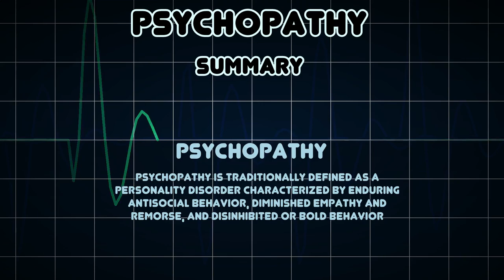Psychopathy (Medical Condition)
Symptoms, risk factors and treatments of Psychopathy (Medical Condition)

Psychopathy is traditionally defined as a personality disorder characterized by enduring antisocial behavior, diminished empathy and remorse, and disinhibited or bold behavior